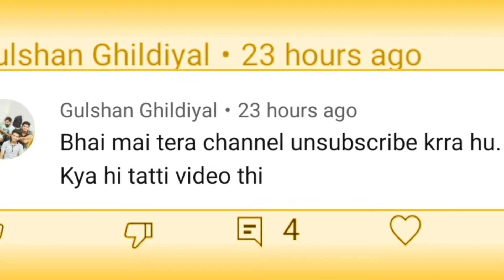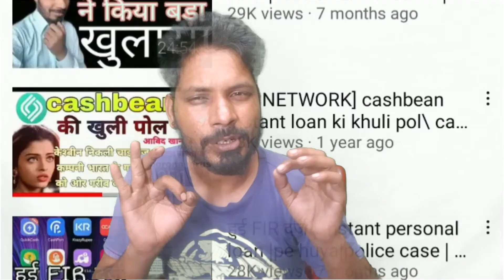Terki Mahesh Bhatt's girl √ Pooja Bhat in Bigg Boss OTT Season 2 | AneesansariAA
aur kiya hal he dosto umeed krta hu ap sab bahut ache hoge
Please subscribe to my channel aneesansariaa Follow me Instagram Twitter Copyright Disclaimer under Section 107 of the copyright act 1976, allowance is made for fair use for purposes such as criticism, comment, news reporting, scholarship, and research.